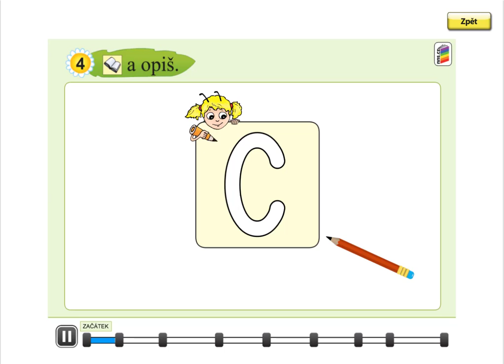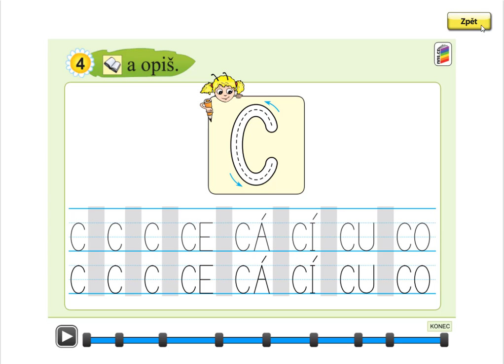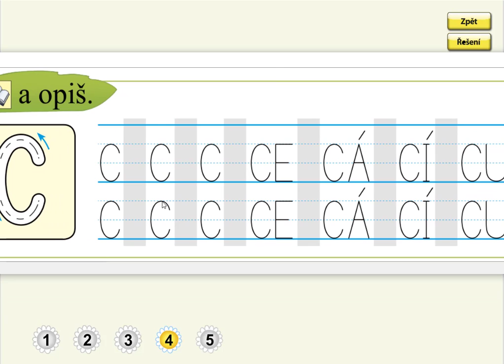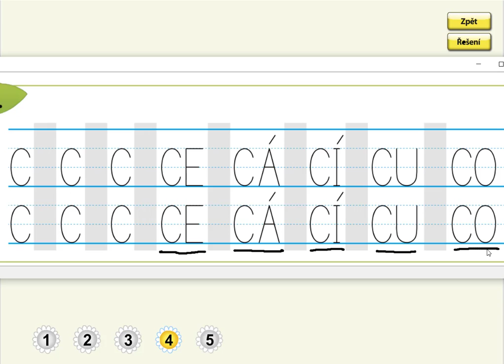Písmeno C (psaní velkého tiskacího C a slabik), SLABIKÁŘ 2, str. 2, cv.4